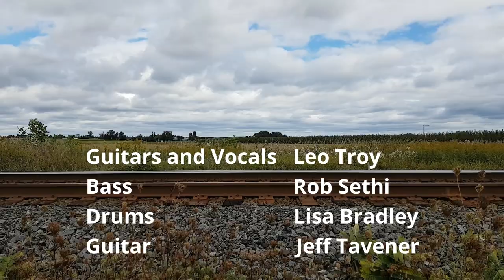WISH THAT YOU WERE HERE - Leo Troy and Lunchbox Social - (Official Music Video)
Originally recorded and released in 1999 on Lunchbox Social's Expensive Mistake album and then again in 2017 on The King and the Killer album.
It was then re-worked with all new arrangements, recorded at Pachesound and Ruf Edge Productions, then mixed and mastered at Pachesound and released as a single in 2020.
The video was filmed in various locations including the Rockwood ON, Bowmanville ON, Janetville ON, Cliffside-Scarborough ON, Port Hope ON and Lindsay ON.
The video was edited and produced using Wondershare Filmora 9 editing suite.